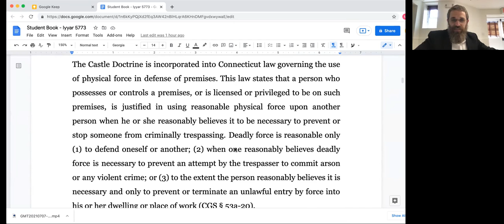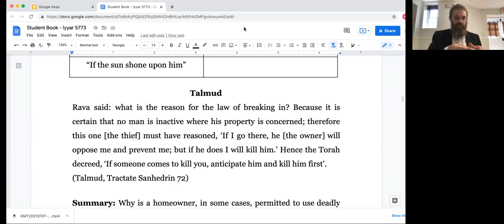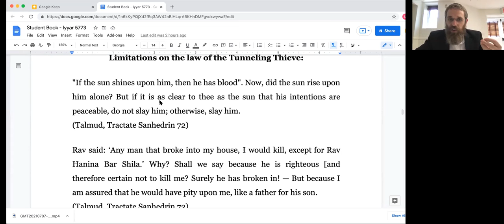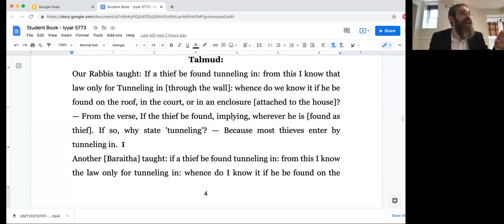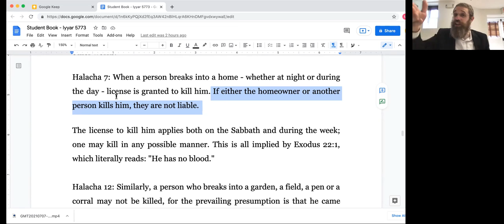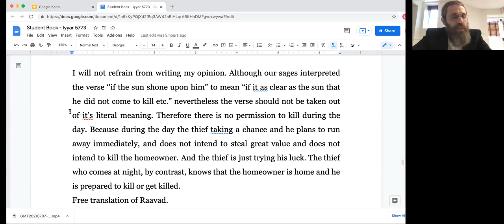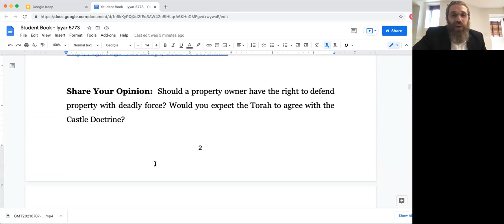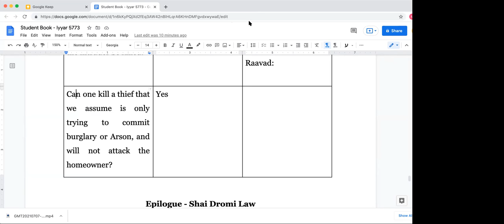Defending Property With Deadly Force (7/7/21)